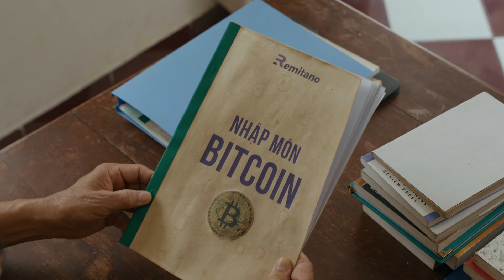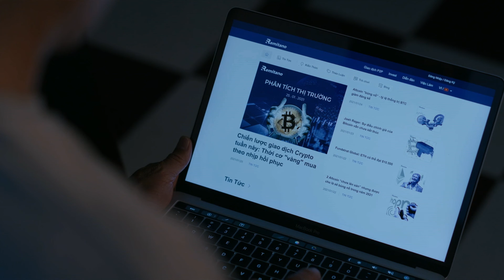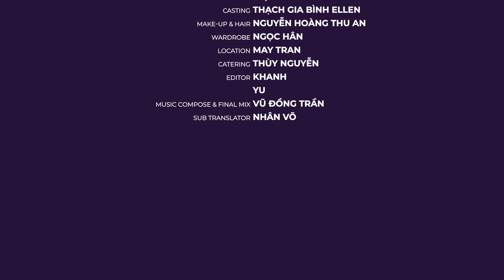Khu phố 4.0 - Tập 1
Ông Khiêm, tổ trưởng tổ dân phố trong một cơ duyên ngày trẻ đã có cơ hội tiếp xúc với công nghệ crypto - tiền ảo, bẵng một thời gian không đụng đến. Một ngày ông vô tình thấy được leaflet quảng cáo về cuộc thi Khu phố tương lai, ông liền tìm tòi nghiên cứu lại, và rạo rực quyết tâm đưa khu phố trở thành một "Khu Phố Tương Lai" dù vấp phải nhiều khó khăn, ngăn cản của gia đình và mọi người xung quanh.

Client: REMITANO
Production House: See Media
Executive Producer: Vy Văn - Nam Trịnh
Account Manager: Thảo Phạm
Scriptwriter: Trương Huỳnh Thanh Liêm
Line Producer: Nguyễn Ngọc Thuý
Production Assistant : Khuê Đào
Director: Hoàng Mạc
1st Assistant Director : Cẩm Tú
D.O.P: Phú Nguyễn
Camera Operator : Anh Phạm
Focus Puller : Vinh Nguyễn
Camera Equipment: Cine Production
Lighting Grip: Thái Cường Team
Set Design : Trịnh Thiên Tân Team
Casting : Thạch Gia Bình Ellen
Make-up & Hair : Nguyễn Hoàng Thu An
Wardrobe : Ngọc Hân
Location : May Tran
Catering : Thuỳ Nguyễn
Editor: Yu - Haha
Script Translator: Nhan Vo
Music Compose & Final Mix: Vũ Đồng Trần

Tương tự như ý tưởng lớn của một chiến dịch Marketing, concept là phần mang tính ảnh hưởng nhất đến câu chuyện, nó là sự cô đọng nhất thông điệp cần truyền tải dưới dạng hình ảnh.

Trước khi sản xuất mỗi sản phẩm, chúng tôi đều cố gắng đưa ra những concept phù hợp nhất với thông điệp và định hướng marketing của nhãn hàng. Chúng tôi có niềm tin, đam mê và động lực để thực hiện điều đó trong nhiều thể loại video như Short film, Viral Clip, TV Commercial, Music Commercial Video...

Chúng tôi hiểu, sự nhất quán từ thông điệp của video tới định hướng chiến dịch truyền thông là điều tối cần thiết để đạt được mục đích chiến dịch.

Chúng tôi kiến tạo ra sản phẩm cho chiến dịch truyền thông, sản phẩm mà nhãn hàng THẤU HIỂU (SEE) khách hàng. Và họ sẵn sàng hiện thực hoá điều đó!
SEE MEDIA chuyên cung cấp các dịch vụ sản xuất video và Digital Marketing.
Lĩnh vực chính:
- Sản xuất phim thương mại nhiều định dạng trên các nền tảng: TV, social platform, mobile, website...
- Sản xuất nội dung theo nhu cầu của khách hàng, phù hợp định hướng marketing plan.
- Sản xuất hình ảnh sản phẩm (3D/ shooting) và hình ảnh doanh nghiệp để quảng bá ra thị trường
- Xây dựng chiến lược marketing trung và dài hạn. Đồng thời phụ trách triển khai quảng cáo nội dung, hình ảnh dưới nhiều hình thức trên đa dạng platform: Facebook, Youtube, Google, SEO,...